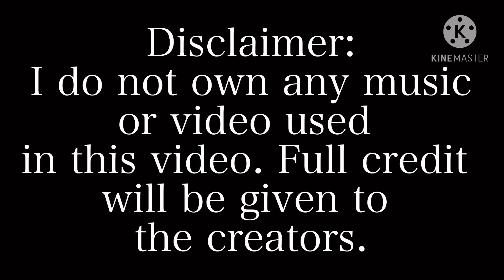Hollow - Combat Gods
Video Used: Combat Gods (prod.Jhanzou)

Enjoy Mugs. 😁